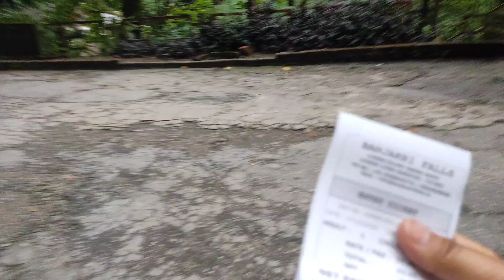Gangtok east sikkim ko jhakri falls ma gumdai aklai.. halka enjoy... sundar sikkim hamro...